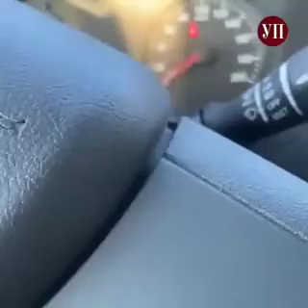I guess the Russian army needs some new vehicles